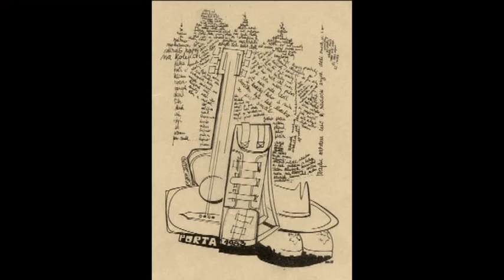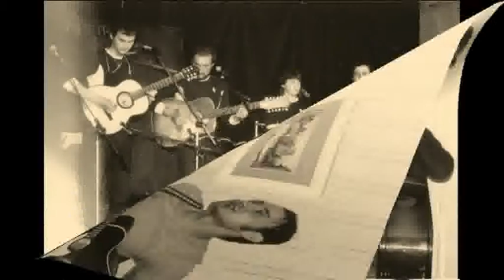Pruvan MB 1983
Průvan v Malostranské besedě na Písních dlouhejch cest v roce 1983. Vystoupili jsme tam celkem čtyřikrát, z toho naposled na semifinále 31.3., kdy večer uváděl Wabi Ryvola. Byl to zážitkem s tímhle pardem trampský muziky být na jedněch prknech ... a byl to zážitek si na těch prknech zahrát a zazpívat. Je to historie, ale krásná.
Our musical group Pruvan in Malostranska beseda during our performance in Pisne dlouhejch cest musical competition. Now it is history ... but wonderful.